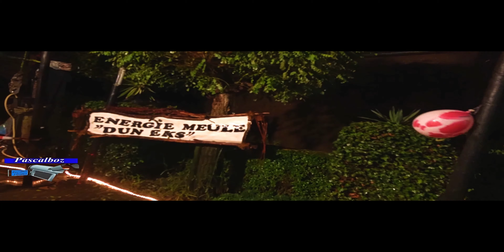HALLOWEEN HEERL’K 2021 ( Heerle )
Halloween Heerle
31 oktober 2021

leuk dat je me filmpje  kijk

ik maak filmpjes om laat zien dat mensen met een beperking
ook wat kan doen.  En mensen blij maken van me  filmpjes  die ik al tijd alleen maak
zit soms veel tijd. om echt leuk  filmpjes  om laat zien

ik doe echt alles alleen om leuk filmpje te maken

ik word niet betaald met die filmpjes
is ook geen vrijwilligerswerk

dat is een  hobby om te filmpje te maken

ik doe echt alleen die filmpje maken altijd

nog veel kijkplezier op me YouTube kanaal van  Pascalboz Filmpjes

Samenwerken?